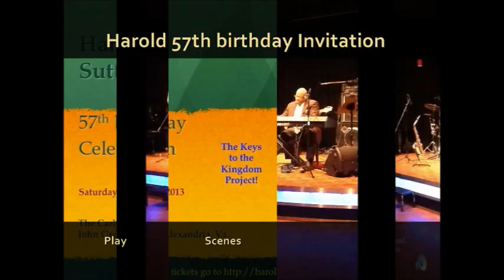VTS_01_0